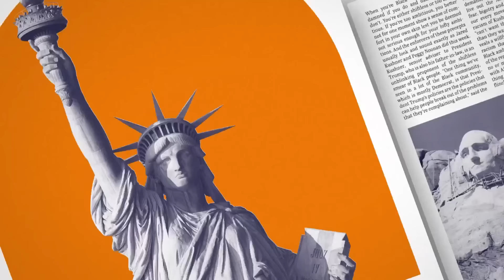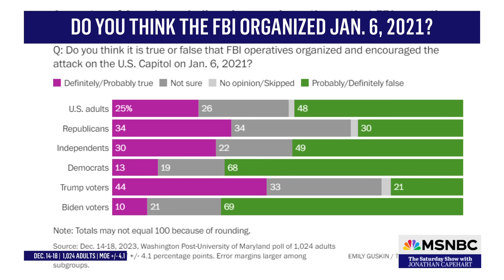Fmr. Capitol Police Officer announces run for Congress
Harry Dunn, fmr. Capitol Police Officer, joins Jonathan Capehart to discuss his decision to run for Congress in Maryland's third district and his reflections on the Jan. 6 insurrection three years later.